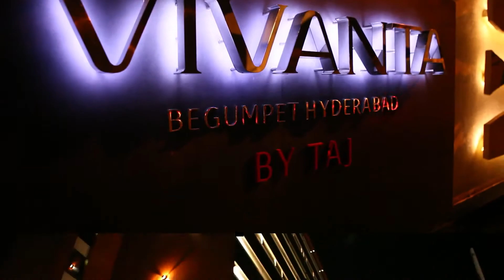TAJ VIVANTA, Hyderabad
Tease at Begumpet steals people hearts and get them to laugh at their best, leaving all their bar and beverage storage and dispensing in a very safe hands of Perlick - Arcux.